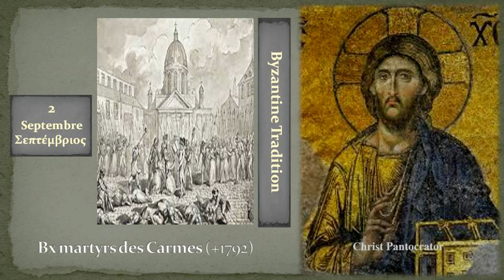2c Bx martyrs des Carmes